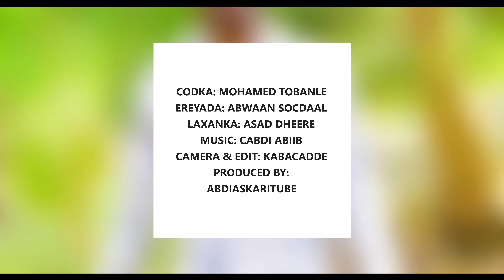MOHAMED TOBANLE | HADDAAD TAHAY INDHIHII ANNA ARAGGOODI BAAN AHAY | MUSIC VIDEO 2022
HADDAAD TAHAY INDHIHII
ANNA ARAGOODI BAAN AHAY
AHOW SIDAAN KUU AHAY.
MOHAMED TOBANLE BEST SONG 2022
CODKA: MOHAMED TOBANLE
EREYADA: ABWAAN SOCDAAL
LAXANKA: ASAD DHEERE
CAMERA & EDIT: KABACADDE
PRODUCED BY: ABDIASKARITUBE